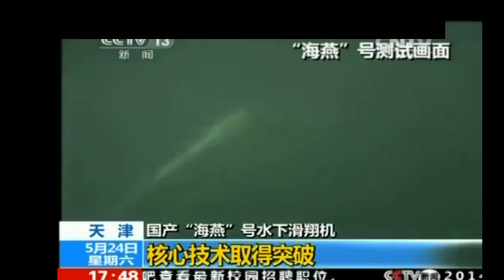PLA may use Haiyan UUV against Vietnamese frogmen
The researchers at Chinese Tianjin University completed a sea test of the Haiyan, an autonomous underwater unmanned vehicle (UUV).

"During the test, the vehicle worked consecutively for 21 days and reached a depth of 1094 meters. With an endurance of 30 days, the torpedo-shaped vehicle propelled at a maximum underwater speed of close to 6 kilometers per hour," the reports said.

The Haiyan is currently being developed as a civilian vessel for the purposes of scientific exploration of marine biology, seabeds and to aid search and rescue missions. Indeed, the U.S. famously deployed the Bluefin-21 UUV to aid in the search for Malaysian Flight MH370. The Bluefin-21 was able to scan most of the immense search area in the southern Indian Ocean in nine missions.

The Haiyan is not China's first UUV. In fact, Beijing already maintains larger and faster UUVs. Where the Haiyan does have an edge is that it is an underwater glider which conserves energy and thus heightens endurance. It also has more advanced computing and can transport information in real time and even make decisions about which course to follow in the sea.

However, the Diplomat concludes that It seems highly unlikely that the Haiyan will see action during the current dispute with Vietnam over the oil rig, but it certainly could see action in the future in the South China Sea.